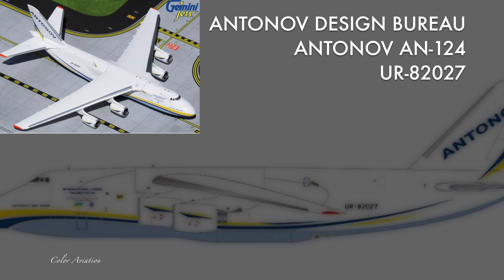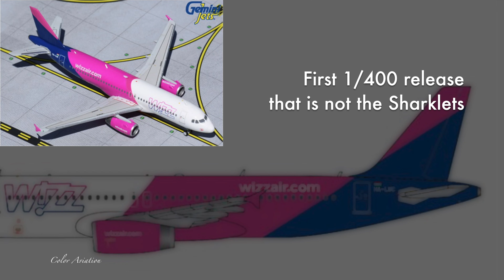1/400 Aircraft Models Gemini Jets 2021 June New Releases First Impression!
This time let's try to have some short description about the first impression of the 1/400 Gemini Jets 2021 June New Releases which include the another release of Antonov AN124... What will you collect this time?

All Photos by Gemini Jets

1:400 Gemini Jets (2021)
2021 June New Releases First Impression